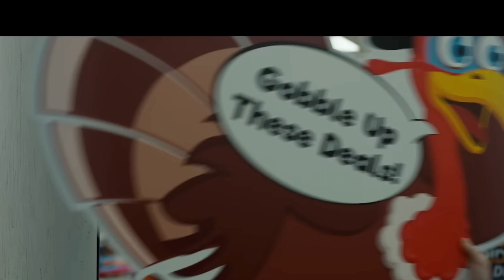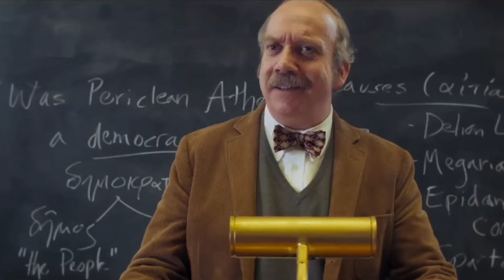Drahoon's Best and Worst Films of 2023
Are there a million best and worst films of 2023? Well sure, but none of them are counted down by a real life vampire...until now! The Count had a hard time narrowing some of his favorite films, so here is the complete list. Watch the video to hear him explain his choices:

1) Godzilla Minus One
2)American Fiction
3) The Holdovers
4) Talk To Me
5) Dream Scenario/Renfield
6) Sound of Freedom
7)Oppenheimer
8) Thanksgiving
9) Asteroid City
10) Jawan
11) Spider-Man: Across The Spiderverse
12) The Boy and the Heron
13) Killers of the Flower Moon

*13 through 1 were the good and the great. Only the top three are non-interchangeable. The others were all equally good or great. 14-21 were mediocre, bad and horrible in descending order.

14) A Haunting in Venice
15) Poor Things
16) Napoleon
17) It Lives Inside
18) Barbie
19) The Last Voyage of the Demeter
20) Indiana Jones and The Dial of Destiny
21) The Flash

@countdrahoon on Insta and Twitter